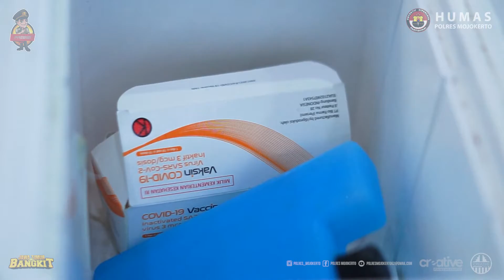PENYALURAN BTPKLW DAN VAKSINASI ON THE SPOT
Polres Mojokerto Salurkan BTPKLW Dan Vaksinasi On The Spot

Mojokerto – Pemberian Bantuan Tunai untuk Pedagang Kaki Lima dan Warung (BTPKLW) kepada 500 orang dan vaksinasi kepada penerima bantuan yang belum menerima vaksin, dilaksanakan di Aula Polres Mojokerto, Selasa (12/10). Bantuan tersebut diberikan kepada para pedagang kaki lima dan pemilik kios kecil yang terdampak Covid-19.

Bantuan sosial yang berupa uang tunai sebesar Rp 1,2 juta ini dilaksanakan secara kondusif dengan tetap mematuhi protokol kesehatan, pelayanan petugas terhadap masyarakat pun baik dan ramah. Beberapa ketentuan bagi penerima dana bantuan salah satunya sudah melakukan vaksinasi, bagi yang belum mengikuti vaksinasi harus melakukan vaksinasi yang disediakan oleh Polres Mojokerto.

Kapolres AKBP Apip Ginanjar menyampaikan, penyaluran BTPKLW sudah mencapai tahap ke 5 kepada 500 PKL. Selain itu, terdapat juga vaksinasi kepada PKL yang belum melakukan vaksinasi, vaksinasi diberikan kepada lansia 60 tahun keatas.

“Pada hari ini, kita melaksanakan BTPKLW tahap ke 5, kita harap bisa mendistribusikan sekitar 500 bantuan kepada para PKL. Dalam pelaksanaannya, kita juga memberikan vaksinasi kepada lansia yang akan menerima bantuan tunai dari Pemerintah yang dilaksanakan di Polres Mojokerto,” pungkas Kapolres.

Dalam kesempatan itu, Nurhalima (36), salah seorang penerima BTPKLW dari Desa Balungwaru Kecamatan Puri Kabupaten Mojokerto, mengucapkan terimakasih kepada Pemerintah dan Polres Mojokerto karena sudah memberikan bantuan tersebut.

“Terimakasih Pemerintah telah memberikan bantuan dana kepada pedagang kaki lima sebesar Rp 1,2 juta melalui Polres Mojokerto, dan terimakasih juga untuk pelaksanaan vaksinasi bagi yang belum di vaksin,” kata Nurhalima.